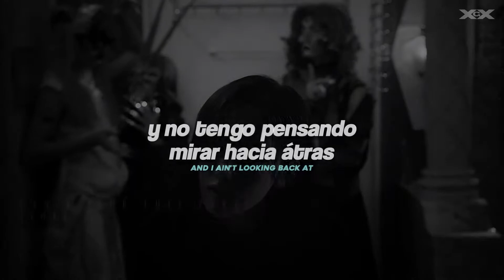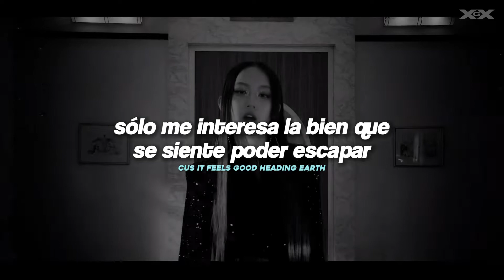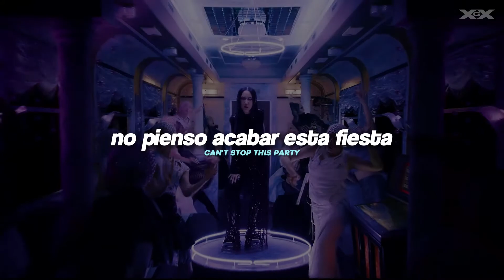Seori - Can’t Stop This Party (Sub.Español and lyrics)┃XGX​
No copyright infringen intented
Seori - Can’t Stop This Party (Sub.Español and lyrics)

ARTISTA: Seori
ALBUM: Can’t Stop This Party
CANCION: Can’t Stop This Party
lyrics;
[Refrain]
Getting over the sadness
Here you go, you can have it
Up the pole, see me dancing
And it feels good heading Earth
On a whole 'nother planet
And I ain't looking back at
Any part of the baggage
And it feels good headin'

[Pre-Chorus]
Oh, I feel like I can finally breathe the air I needed

[Verse 1]
No get away, I'm here to stay
In outer space, no interstate
But in a lane, don't wanna change
Let's talk about that another day
And when I say talk, I'm lying
'Cause really I'm off you knowing
Wherever thе fuck I'm going

[Refrain]
It feels good heading Earth
Getting over thе sadness

I wasn't down, just in your heart
Inside your doubt, your data cloud
You made a network to run me 'round
And when I say run, I mean it
Now, really, I'm done with feeling
Whatever you want me feeling
'Cause it feels good heading Earth

[Interlude]
Oh
Oh, oh

[Chorus]
Can't stop this party, can't stop this party

[Bridge]
Mm-mm
Mm-mm-mm-mm
Mm-mm-mm-mm
Mm-mm-mm-mm
Mm-mm (Ah, ah-ah)
Mm-mm-mm-mm
Mm-mm-mm-mm
Mm-mm-mm-mm (Ah-ah, ah-ah)
Ah-ah
[Chorus]
Can't stop this party, can't stop this party (Ah-ah-ah)
Can't stop this party, can't stop this party (Ah-ah)
Can't stop this party, can't stop this party (Ah-ah, ah-ah-ah-ah-ah)

All Rights Administered by ©ATISPAUS/88rising Records